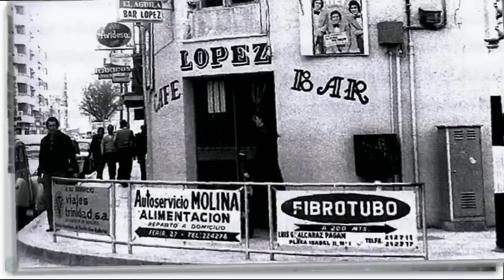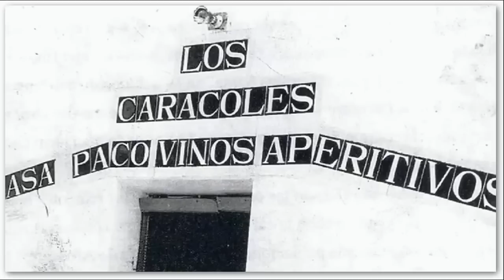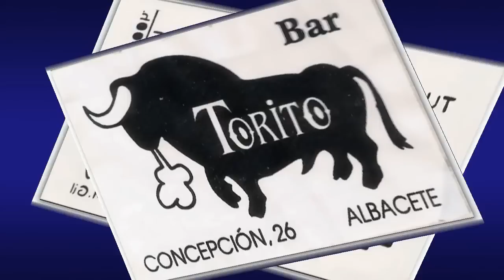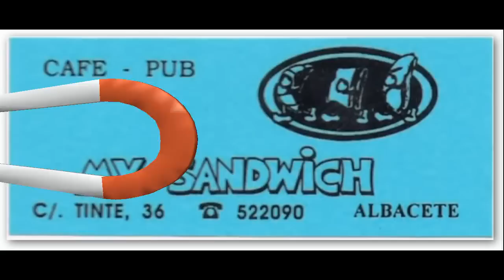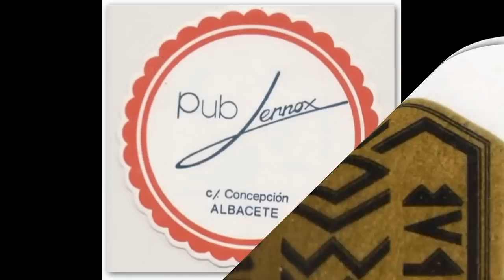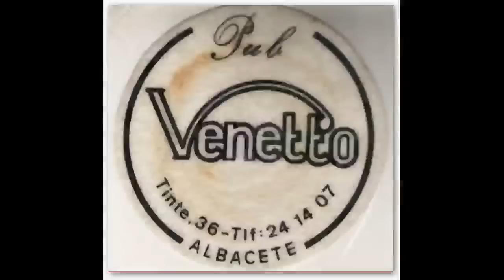bares Antiguos de Albacete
seguro que en más de uno te has tomao algo